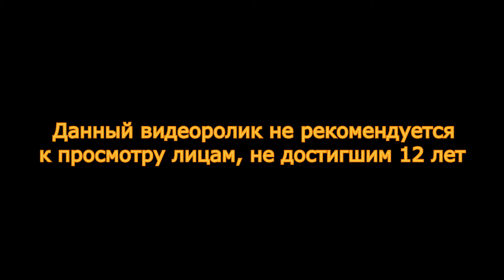XCOM: Enemy Within - Прохождение - 6 часть - "Обычный военный день"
XCOM®: Enemy Within - это дополнение для XCOM: Enemy Unknown, стратегии, получившей звание "Игра года" в 2012 г. В Enemy Within появляется огромный спектр новых навыков, улучшений и оружия для борьбы с инопланетной угрозой. Также добавлено множество новых карт и миссий, новые элементы тактического и стратегического игрового процесса и новый контент для многопользовательской игры, дающий множество новых ощущений.